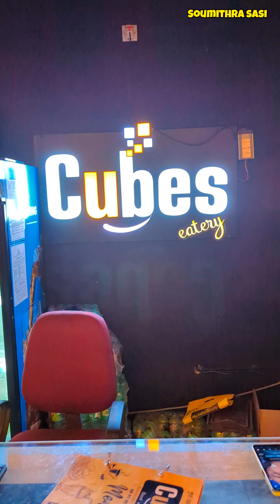best ambiance cafe in Thrissur , Moonupeedika